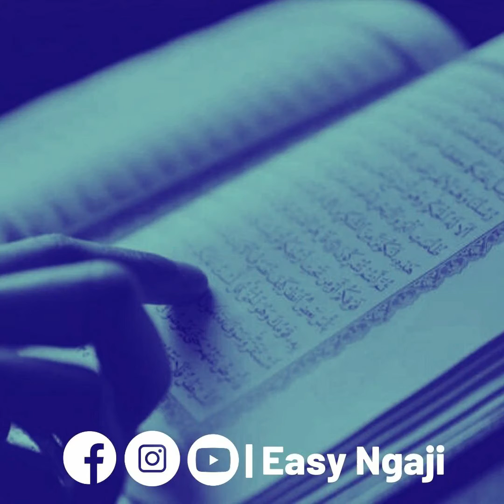#57 Seminit Sharing Tajwid : Al Quran Sebagai Petunjuk